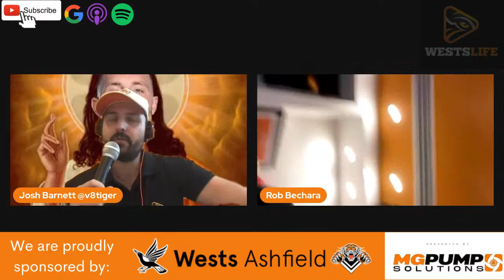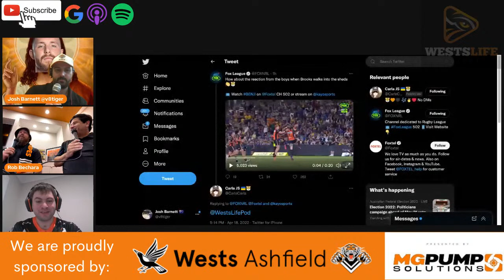WINNERS LOUNGE - Review of the Wests Tigers Easter miracle win over the Parramatta Eels